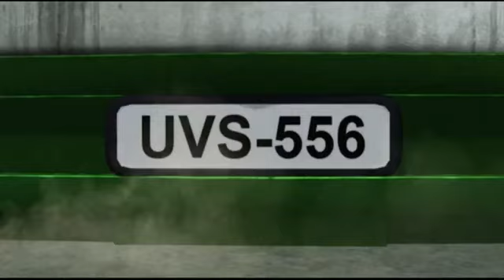Autobus en Colombia no tenía seguro y circulaba de manera ilegal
Una animación muestra cómo ocurrió el terrible accidente en el que murieron 32 niños en el norte de Colombia.